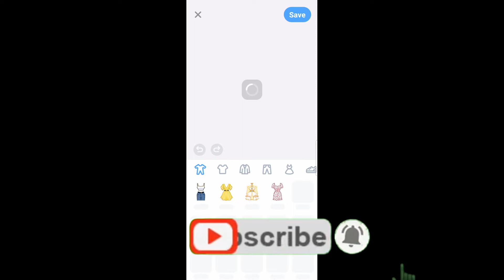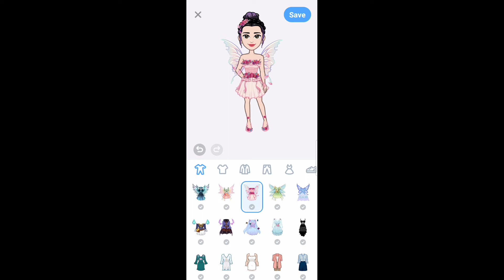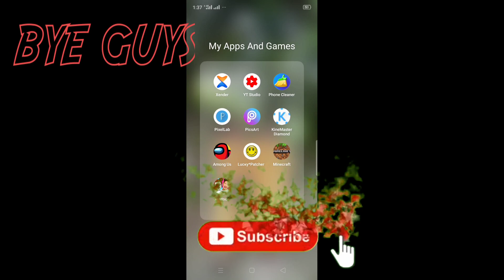Avatoon hack in lucky patcher